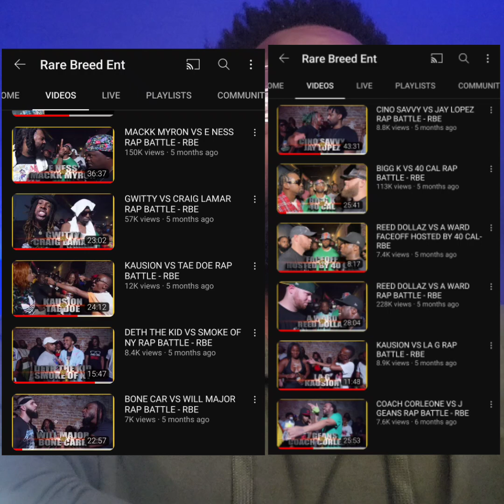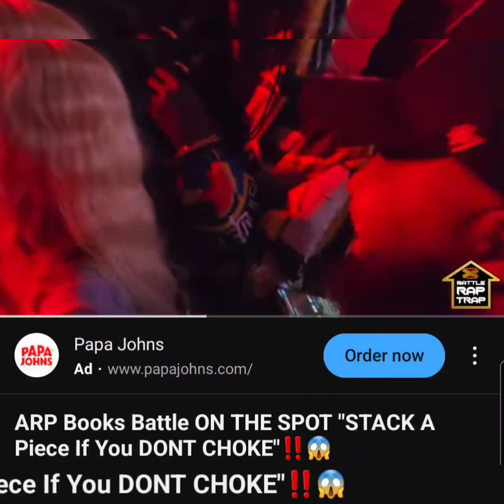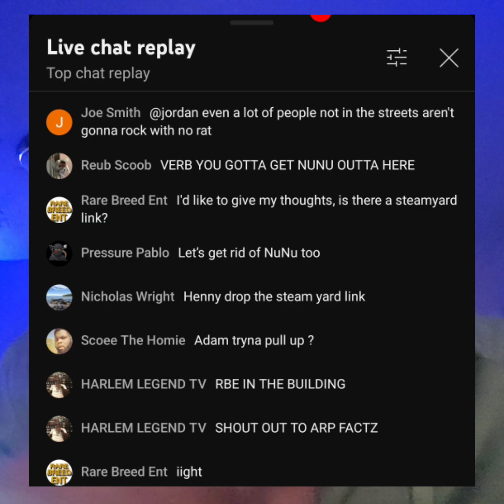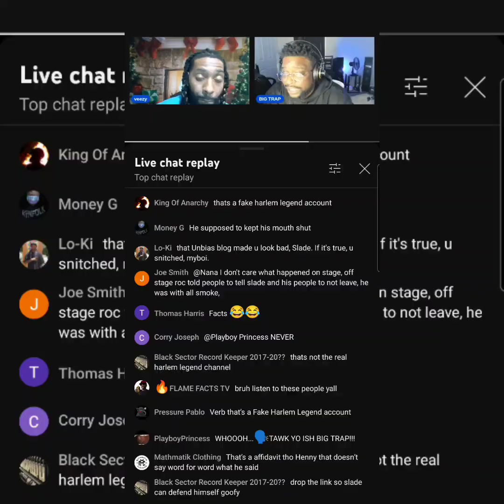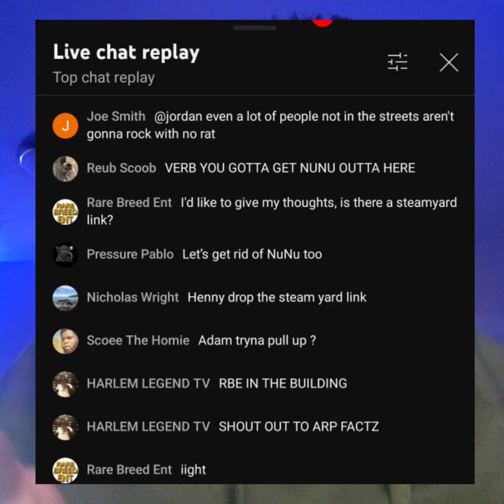HennyMan RESPONDS To ARP "Sorry Its NOT True"‼️😱